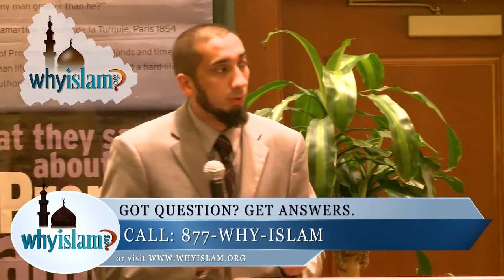Prophet Moses (Musa) in the Quran - Nouman Ali Khan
Musa (as), known as Moses in the Old Testament, is a prophet, messenger, lawgiver and leader in Islam. In Islamic tradition instead of introducing a new religion, Moses is regarded by Muslims as teaching and practicing the religion of his predecessors and confirming the scriptures and prophets before him. The Quran states that Moses was sent by Allah (one God) to the Pharaoh of Egypt and the Israelites for guidance and warning. Moses is mentioned more in the Quran than any other individual, and his life is narrated and recounted more than that of any other prophet. According to Islam, all Muslims must have faith in every prophet which includes Moses and his brother Aaron (Harun). Nouman Ali Khan introduces us to Prophet Moses in this brief talk.